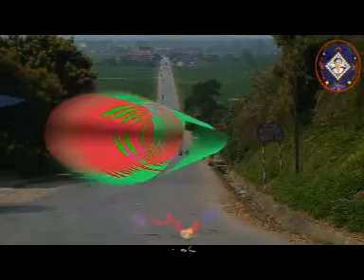Hung3D Dung phim